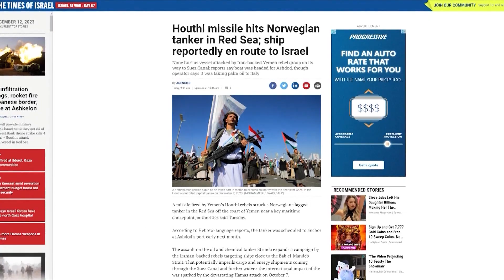Israeli Leaders See Hamas Support Crumbling, Yet Threats Remain in Gaza, Lebanon, West Bank, Red Sea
The Israeli Defense Forces (IDF) continue to advance throughout the Gaza Strip, and Israeli leaders now see signs that Hamas’s support is crumbling.

On Monday night, Israel’s Defense Minister Yoav Gallant said Hamas is near a breaking point in northern Gaza, marking a significant turnaround from October 7th.

In these challenging times, Israel needs your support now more than ever. To give a special gift today, please go to CBN.com/StandWithIsrael or text STANDWITHISRAEL to 71777.